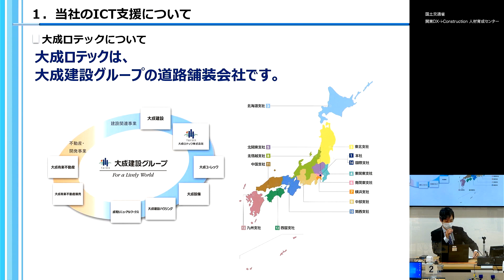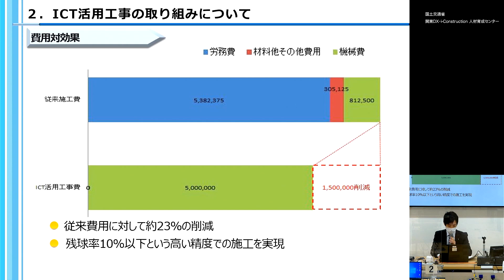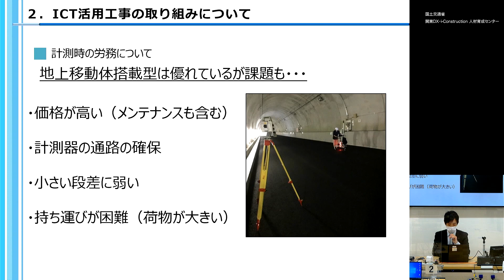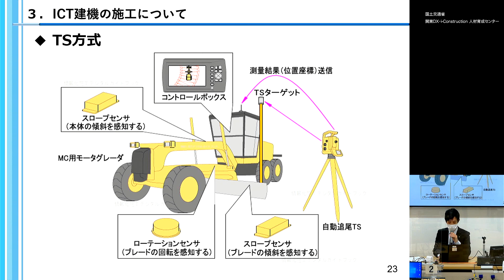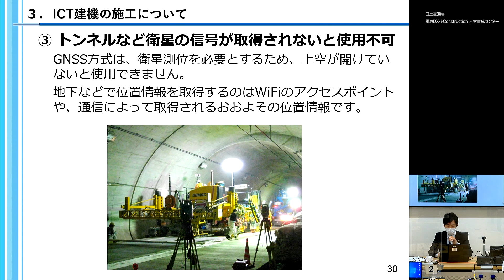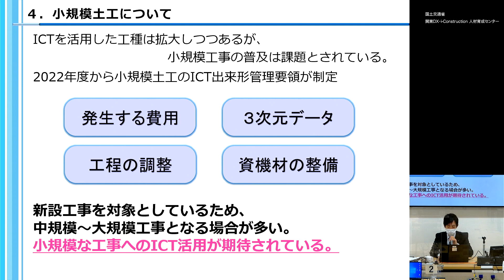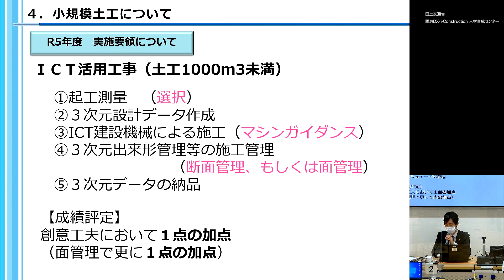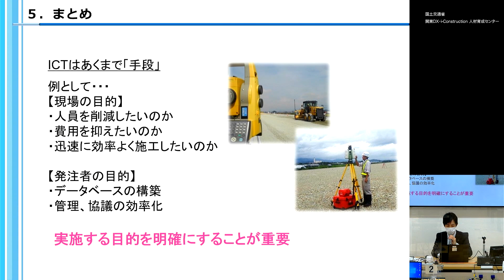令和5年度 第３回ICT施工Webセミナー ～ICT活用工事と小規模土工の取り組み事例_大成ロテック株式会社～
関東地方整備局ではＩＣＴ活用工事の更なる普及促進のために各種講習を開催しています。
この動画は令和５年１２月４日～８日の５日間で開催された「令和5年度 第３回ＩＣＴ施工Webセミナー」のアーカイブ動画です。ICT施工における小規模工事の取組事例や小規模工事に活用可能な新しい機器の紹介、若手技術者の取組や内製化の取組、BIM/CIMの活用事例など、ICT施工に関する幅広い内容を映像等を用いて紹介していただいています。
講師は関東地方整備局が認定したICTアドバイザーが務めています。
視聴される皆様における更なるICT施工実施の一助となれば幸いです。